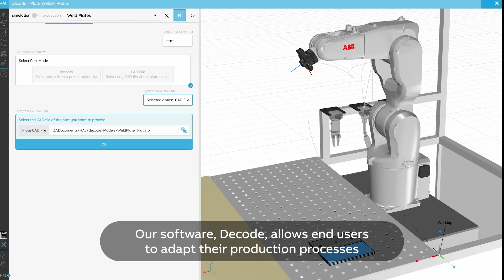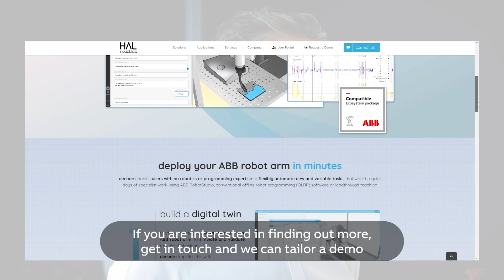Unlock Flexible Automation with Decode!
Sebastian Andraos, CEO of HAL Robotics, introduces Decode, a revolutionary no-code software now part of the ABB Robotics ecosystem.

By combining operator input with the speed and precision of robots, Decode automatically regenerates robot programs in real-time, offering unmatched flexibility with minimal training. It adapts to various processes—from finishing to welding—using data-driven toolpath generators and instantly validates changes with a digital twin to prevent errors.

Visit the ABB ecosystem website to learn more and see how Decode can transform your automation!